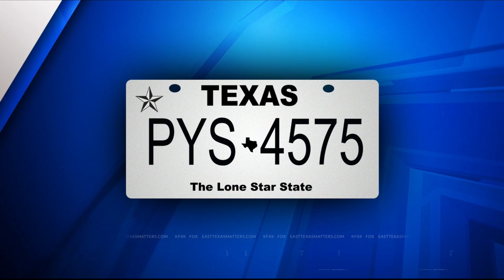Amber Alert issued for 8-year-old girl out of Trinity County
An 8-year-old girl in Trinity County was reported missing by the Trinity County Sheriff’s Office.